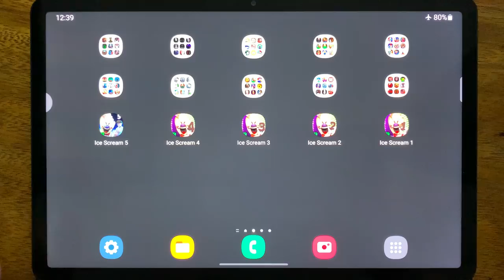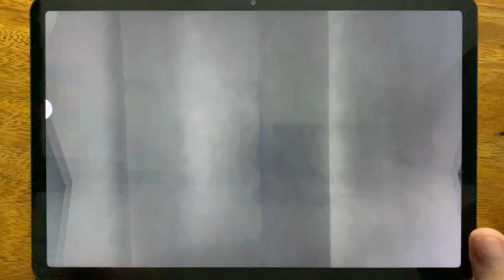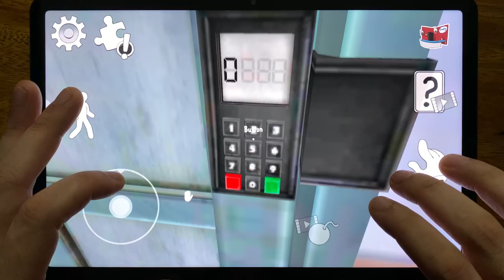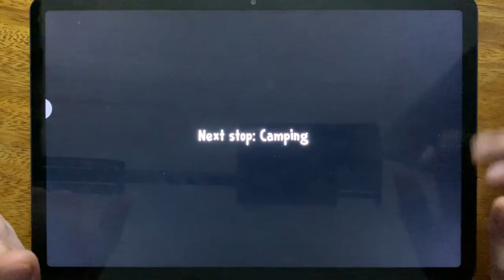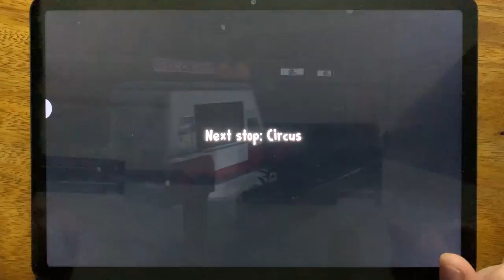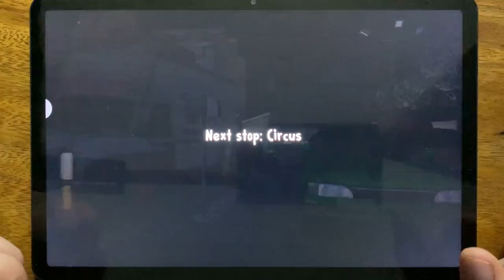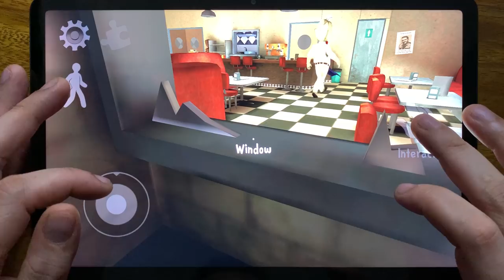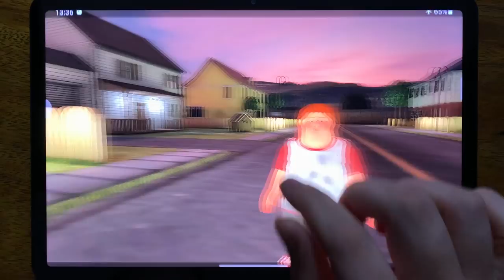Ice Scream 5 🍦 Ice Scream 4 🍦 Ice Scream 3 🍦 Ice Scream 2 🍦 Ice Scream 1 💥 Full Gameplay 🚐🚐🚐